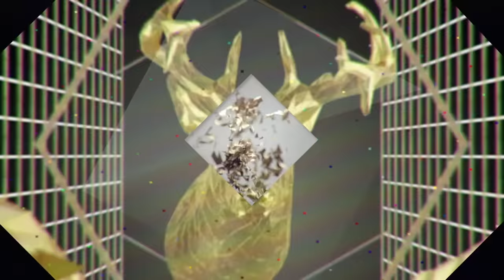Velvet Stairs - Regency (Official Video)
Directed by FMK7 & Geronimo